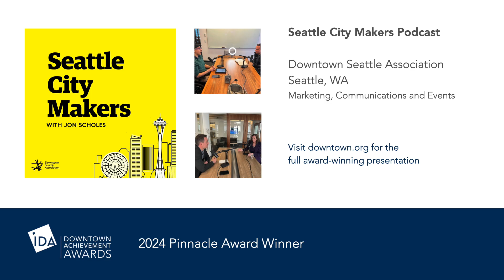Pinnacle Winner: Seattle City Makers Podcast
The Seattle City Makers Podcast launched as downtown was emerging from the pandemic, providing a platform for meaningful conversations with leaders influencing the Seattle of today and tomorrow. The podcast allows the Downtown Seattle Association to go beyond headlines, giving listeners a deeper dive into downtown revitalization. Season two witnessed a phenomenal 92% rise in listenership, and an 85% jump in subscribers: a testament to the podcast's success in producing engaging and educational downtown stories for the community.